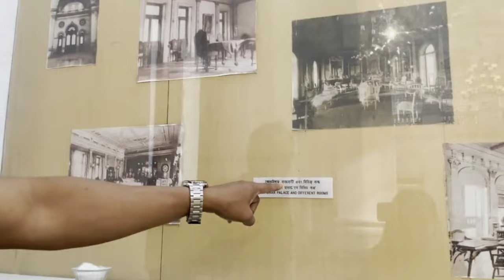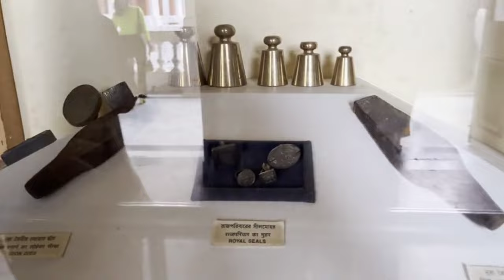EXPLORING THE KING PALACE 🏰 19/03/2023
Cooch Behar Palace was designed on the model of London’s Buckingham Palace in the year 1887 during the reign of Maharaja Nripendra Narayan. The Cooch Behar Palace is renowned for its elegance and grandeur of the rich royal heritage of this region. Built on the concept of classical European style of Italian Renaissance, this magnificent palace is currently under the protection of Archaeological Survey of India. This remarkable architecture & royal grandeur of the Rajbari, is undertaken and being developed by the Archeological Survey of India as a museum for the visitors to get a glimpse of the glorious royal past of this region.